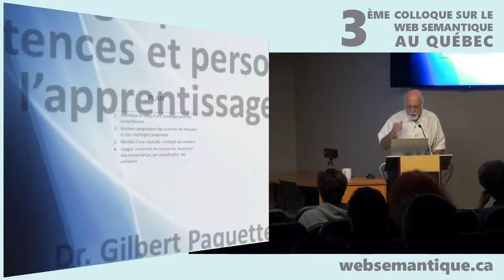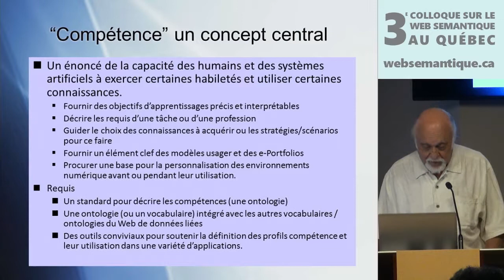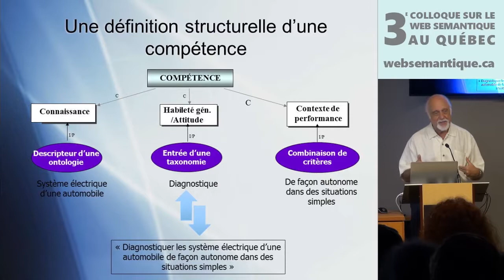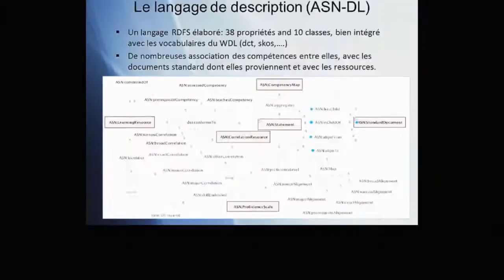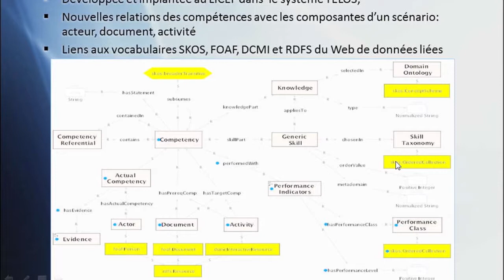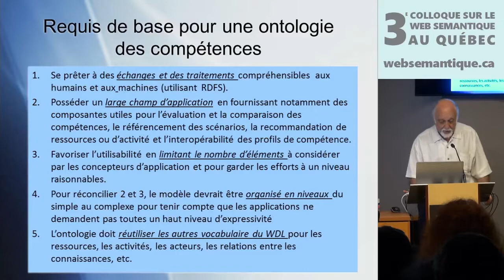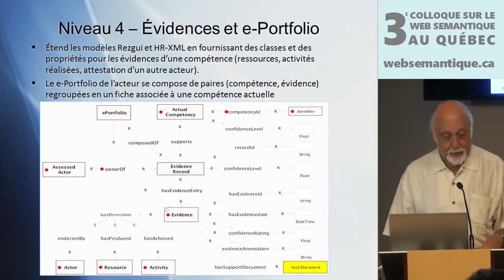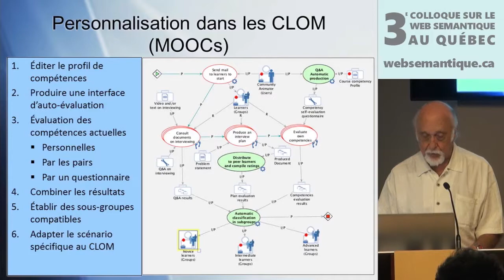Une ontologie pour décrire les compétences et personnaliser l’apprentissage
19 juin 2018 - Un survol des différentes propositions de schémas de données ou d’ontologies de compétence à l’aide de modèles graphiques intégrés dans le Web de données liées. Analyse comparative, requis d’une telle ontologie et résultats de travaux et usages récents.

Ce colloque est une initiative de Michel Héon et Josée Plamondon La captation vidéo, produite et réalisée par Christian Aubry est publiée sous licence Creative Commons BY et librement réutilisable sous réserve que ses auteurs (conférencier + vidéaste) soient clairement identifiés.